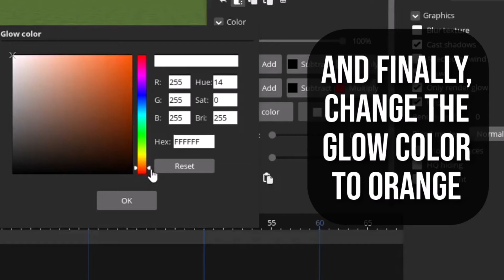Mine-Imator Tutorial - Realistic Fire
How to make realistic fire in Mine-Imator without using particles.
This is a very simple way but the final product is nice.